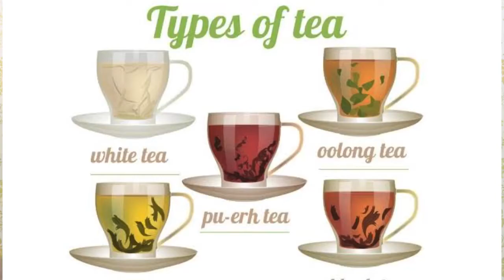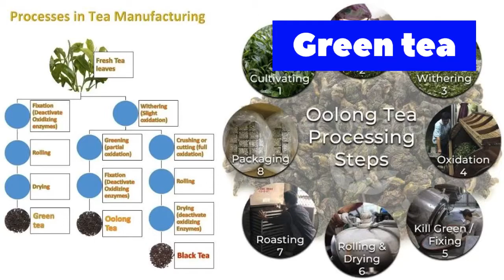Green tea for Weightloss! All Benefits! Side effects!Time to drink?who should Avoid! ग्रीन टी माहिती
In this video we see the all detaild
Information about green tea
Role of green tea in weightloss
What is EGCG
When to take
How to take
How much in a day
Timing of green tea to take
Nutrietional values
Advantages of green tea
Side effecys of green tea
Which green tea should choose
All about green tea in detail
Dr.Shwetali uploads Educational and informative videos related to health and medical topics
Of you would like to get such kind of videos kindly
So I hope,All your queries solved through this
Video but still if you have any query regarding
this video please comment in the comment box...
Keep supporting me.so I cam continue to provide
You good quality knowledge videos twice in a week